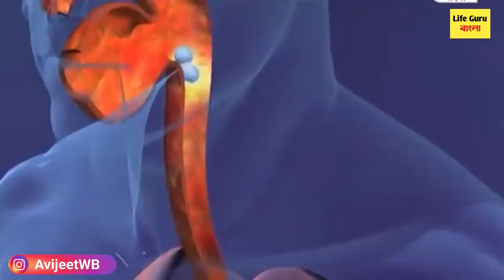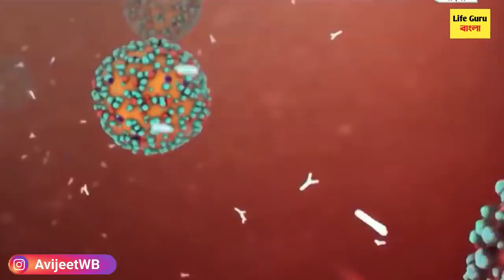নিওকোভ ভাইরাস : পরীক্ষা বাতিল - বাস্তব জানো : WB Madhyamik , HS, UG PG exam 2022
merit list
 1st year malda college pass course and honours merit